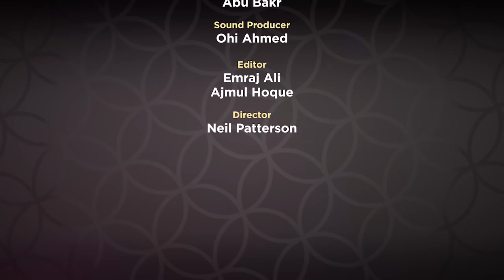Supplicaions from Revelation EP 12 by Mufti Menk